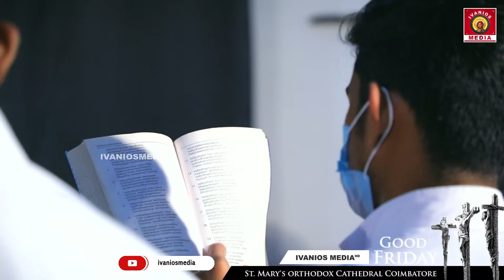Good Friday Service | St. Mary's Orthodox Cathedral, Coimbatore | H.G. Yuhanon Mar Diascoros | LIVE.